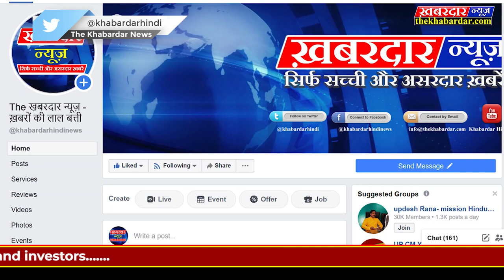Shikha Singh Tiwari , युवा नेता, यूट्यूबर से खास मुलाकात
द खबरदार न्यूज मे आज मिलिए विंध्य की बेटी, एक बेहतरीन कलाकारा, युवा छात्र नेता, डिग्री कॉलेज सतना की छात्रसंघ अध्यक्ष टीआरकॉलेज रीवा मे ABVP का कद्दावर चेहरा हमेशा छात्रो के हितो के साथ गरीबो महिलाओ पीड़ितों की बात उठाने वाली शिखा सिंह तिवारी से जानिए:-
1.क्या सोचती हैं शिखा तिवारी युवा राजनीति के मुद्दे पर?
2.महिलाओ के खिलाफ बढ़ते अपराधो को लेकर क्या हैं शिखा तिवारी की राय?
3.क्यू रखा शिखा तिवारी ने राजनीति मे कदम?
4.कैसा रहा हैं शिखा तिवारी का अब तक शैक्षणिक सफर?
5.क्या हैं शिखा तिवारी का आगे का प्लान?
6.कैसा हैं शिखा तिवारी के परिवार का सपोर्ट उनके कला,राजनीति के गतिविधियों को लेकर?
7.एक कलाकार के तौर पर क्या सोचती हैं शिखा तिवारी कला को लेकर?
8.क्या कहना हैं शिखा तिवारी का उन युवाओं से जो असफलताओं से हार मान लेते हैं?
9.अपने यूट्यूब चैनल को लेकर क्या कहती हैं शिखा तिवारी?
10.अगर शिखा तिवारी को जनता भविष्य मे चुनती हैं तो क्या करना चाहती हैं शिखा तिवारी?
11.कौन है शिखा तिवारी का राजनैतिक जीवन की प्रेरणा?
और भी कई सवालो का जबाब मिलेगा आपको इस विशेष मुलाकात मे,शिखा तिवारी के बारे मे काफी कुछ जानने सीखने और समझने के लिए जरूर देखिए शिखासिंहतिवारी से खास मुलाकात अनुपम_अनूप के साथ दखबरदारन्यूज पर